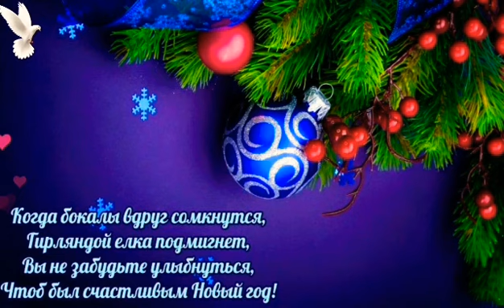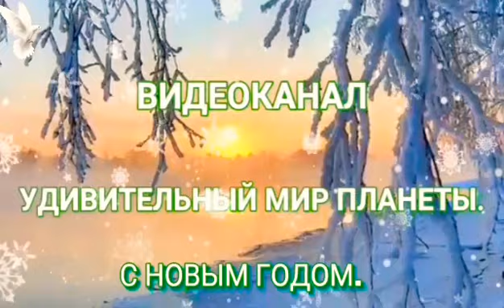С Новым годом!!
ПОЗДРАВЛЯЮ ВАС С НОВЫМ 2022 ГОДОМ И ЖЕЛАЮ ВСЕГО САМОГО НАИЛУЧШЕГО.С уважением автор канала Удивительный мир планеты. МУЗЫКА ДЛЯ видео автор С Чекалин.Ссылка на его канал